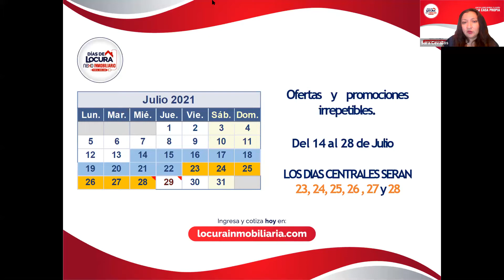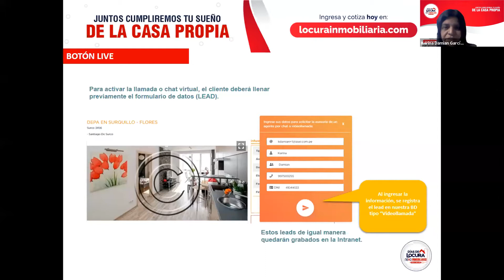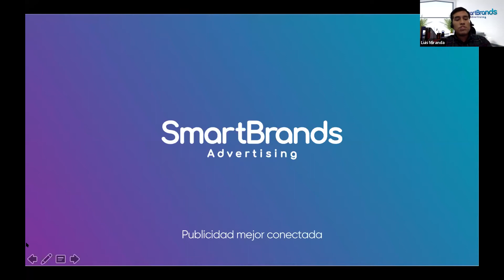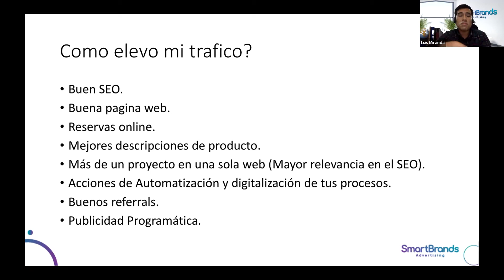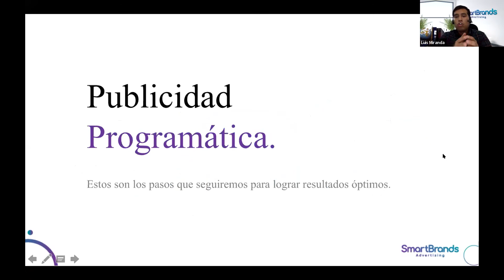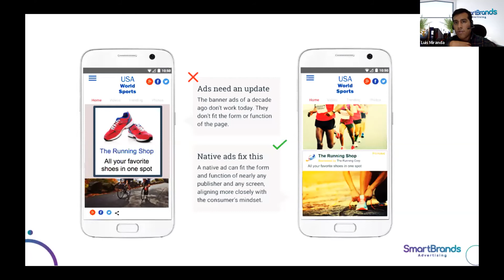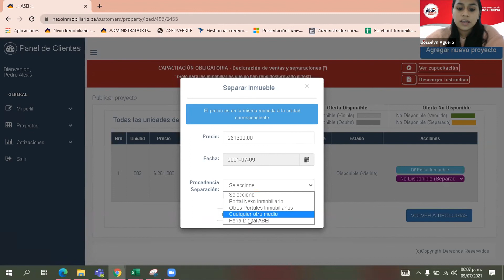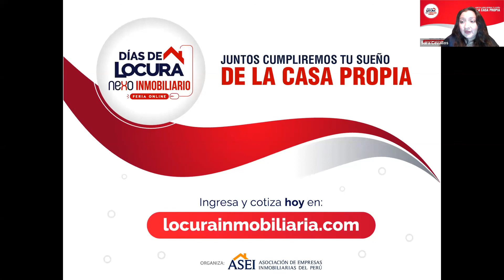TALLER COMERCIAL Y MARKETING, CÓMO MAXIMIZAR TUS RESULTADOS | Fecha 1